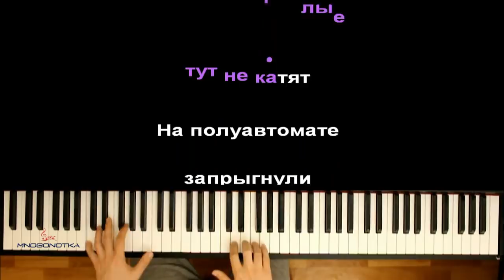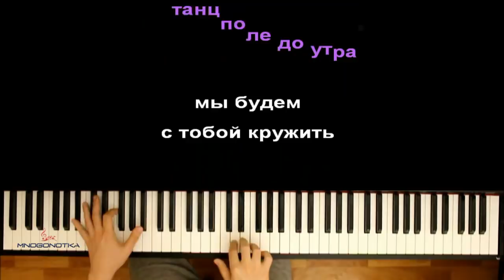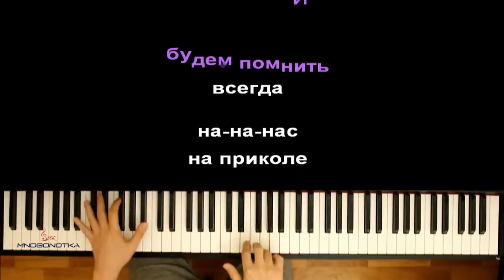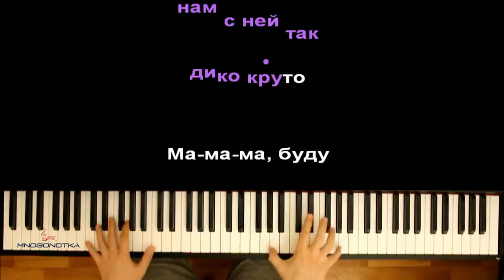Open Kids - Под утро ● караоке | PIANO_KARAOKE ● ᴴᴰ + НОТЫ & MIDI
• НАШИ СОЦ. СЕТИ / WE'RE ON SOC. SITES•
• НАШ САЙТ С НОТАМИ / OUR WEBSITE WITH SHEETS •

[ТЕКСТ ПЕСНИ]:

[Куплет: 1 Open Kids]
Настроение на 100, мы запрыгнули в авто.
Вечер будет офигенным с теми, с кем нам легко.
Мы дурачимся на хате, взрослые тут не катят.
На полуавтомате запрыгнули на танцпол, и -

[Переход 1]:
И целый час пролетел, как минута;
Немного мятые с клуба, обветрены губы
Уже не дети — так круто, мы будем дома под утро.

Ау!

[Припев]:
Ма-ма-ма, мы зависли с подругой
И так-так-так, нам с ней так дико круто.
Ма-ма-ма, буду дома под утро,
Я буду дома под утро, буду дома под утро.

[Куплет: 2 Open Kids]
Молодые навсегда, гоним, тусим у руля,
Все, что с нами происходит, мы уверены, не зря.
И мы будем вспоминать все крутые виражи,
На танцполе до утра мы будем с тобой кружить.

Эй!

Ау!

[Переход 2]:
Мы снимаем наш движ (движ) на-на-на на телефон
И будем помнить всегда, на-на-нас на приколе.
Мы снимаем наш движ (движ) на-на-на на танцполе,
Чтобы помнить всегда на-на-на нас на приколе.

[Припев]:

Оптимизация видео:

open kids под утро караоке,
open kids под утро пианино,
опен кидс под утро караоке,
опен кидс под утро пианино